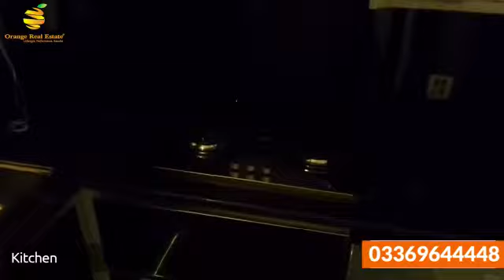5.5 Marla Appartment in Icon Valley Available on Easy Instalments near Bahria Town Lahore Orchard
5.5 Marla Appartment in Icon Valley Available on Easy Instalments (LDA APPROVED).

Location: Icon Valley is situated on Raiwind Road, near Bahria Orchard and a short 15-minute drive from Thokar Niaz Baig, Lahore

Amazing features and facilities:
24/7 Security
Gated Community
24/7 Power Backup
Underground Electrification
Society Maintenance Office
Mini golf course
Function/Banquet Hall
Ja’mia Masjid

For more details:
Salman Nasir